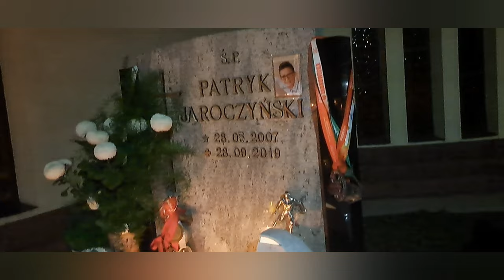Цвинтарь вночі неймовірно! Вибираємо лампади. В Польщі День всіх святих. 1.11.22